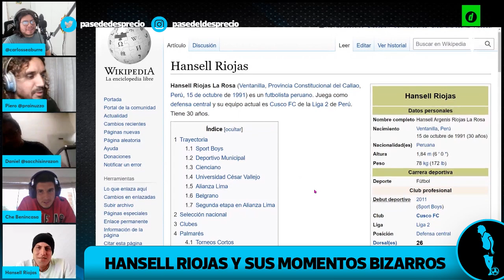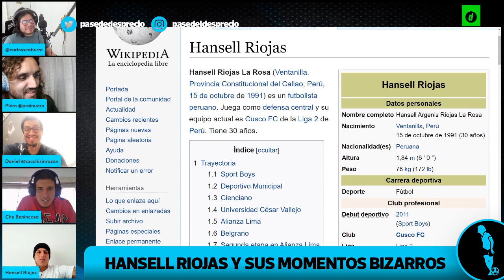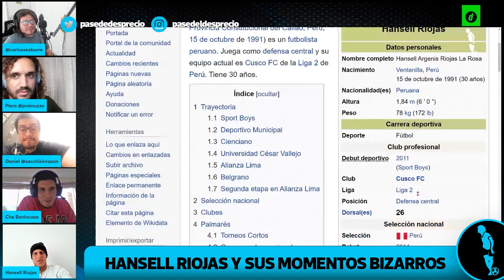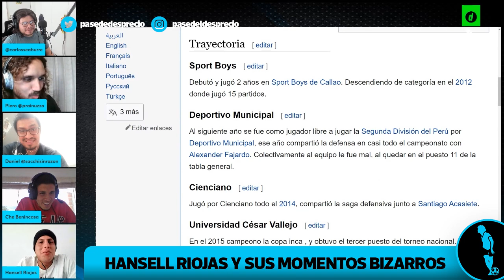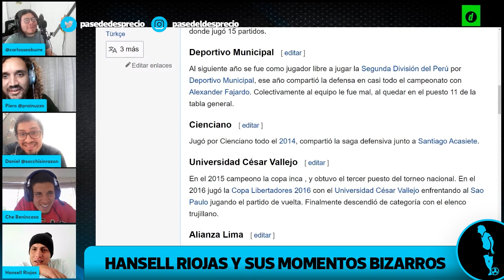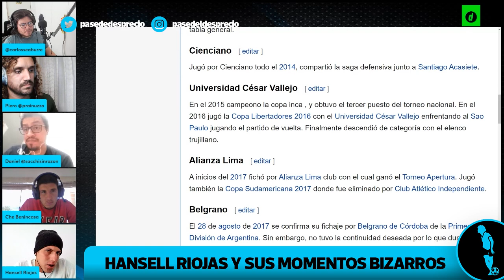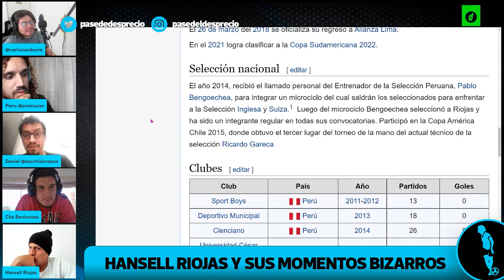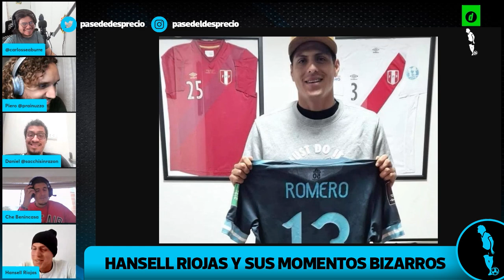Hansell no es cuento | PasedelDesprecio | Entrevista a Hansell Riojas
PasedelDesprecio El defensor Hansell Riojas repasa con nosotros una carrera llena de momentos bizarros: desde el avioncito de papel que le cayó en Wembley hasta su bicicleta contra Melgar. Y no hablamos de la jugada.